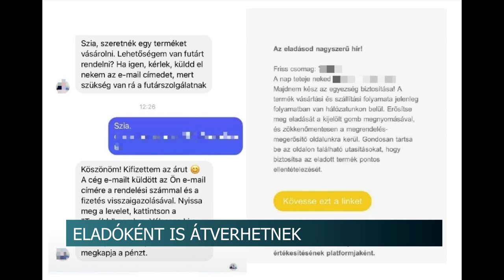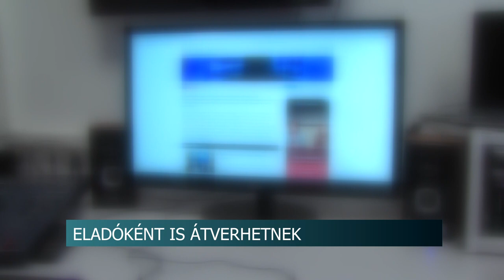Online csalások - eladóként is átverhetnek, ha nem vagyunk elég figyelmesek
Az online piactereken eladóként sem vagyunk biztonságban, ha nem vagyunk elég figyelmesek a csalók könnyen átverhetnek minket és lesöpörhetik a bankkártyánkat. A témával kapcsolatban kérdeztük Debreceniné Farkas Editet, a Tolna Vármegyei Rendőr-főkapitányság sajtóreferensét.